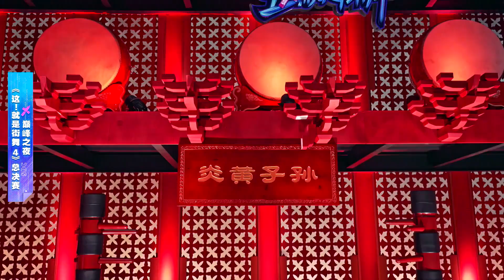队长队员热情嗨舞 舞出热爱【这！就是街舞S4】第十二集 SDC4 20211030 EP12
这就是街舞4 师父我要跳舞了2 灿星官方频道 热播中！
这就是街舞 第四季燃炸回归！全新升级中外对抗，明星导师 专业舞者真人秀的全新赛制，赋予年轻人潮流文化新定义。Street Dance of China S4，为爱而战，battle for peace！
师父我要跳舞了 第二季萌动回归，节目将14位热爱街舞的孩子和5名风格各异的师父聚集在街舞训练营，通过舞蹈教学和生活相处，建立真挚的师生情谊，提高舞艺，打造属于自己的街舞作品，传承街舞精神。

正在热播：
【这！就是街舞S4 SDC 2021】正片：
【这！就是街舞S4 SDC 2021】花絮：
【这！就是街舞S4 SDC 2021】舞蹈纯享：
【师父！我要跳舞了S2 Let’s Dance S2 2021】正片：
【师父！我要跳舞了S2 Let’s Dance S2 2021】花絮：
【师父！我要跳舞了S2 Let’s Dance S2 2021】舞蹈纯享：